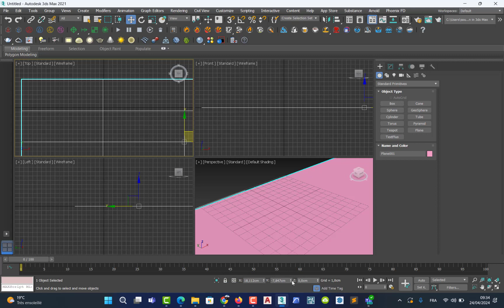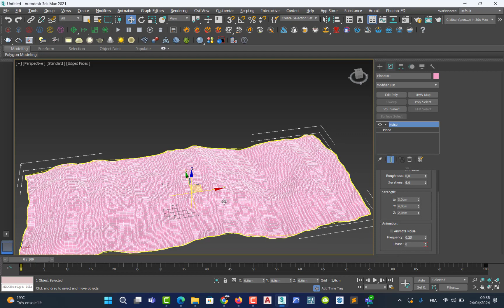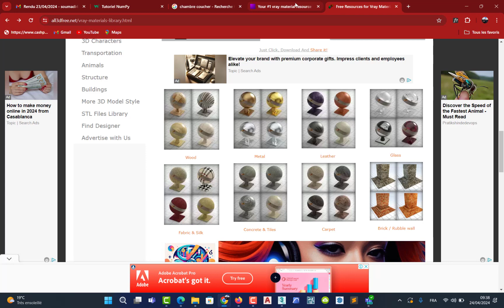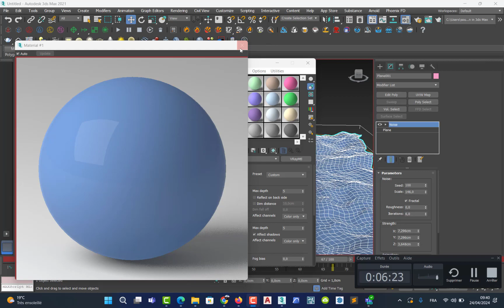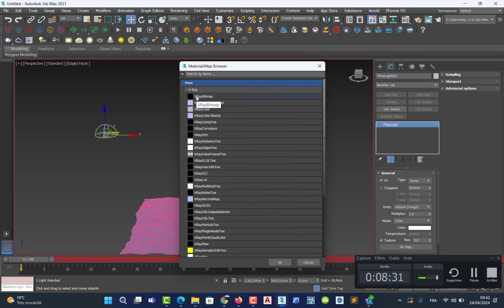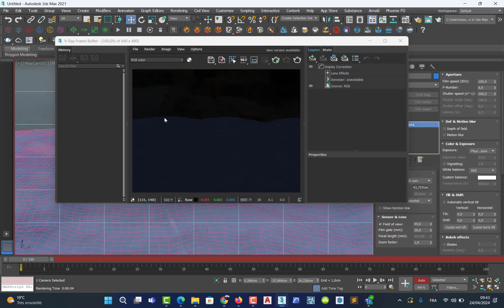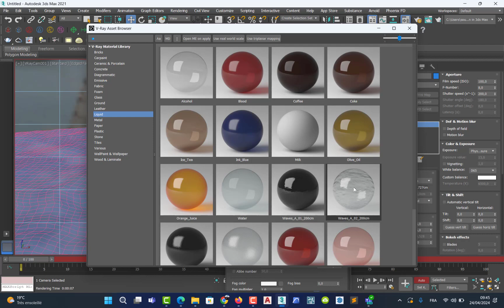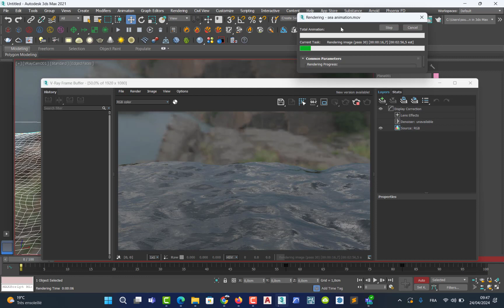3d max sea animation